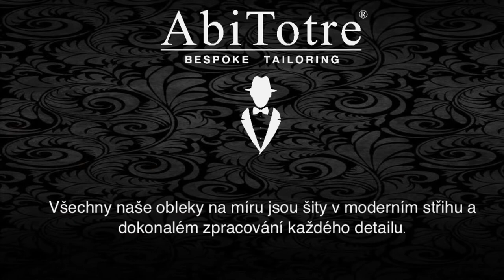Všechny naše obleky na míru jsou šity v moderním střihu a dokonalém zpracování každého detailu.